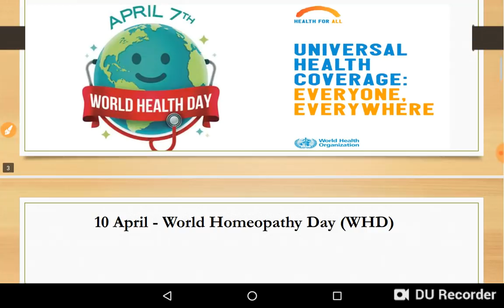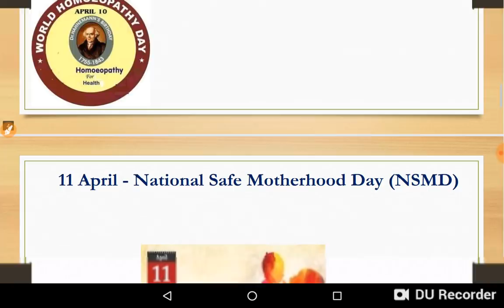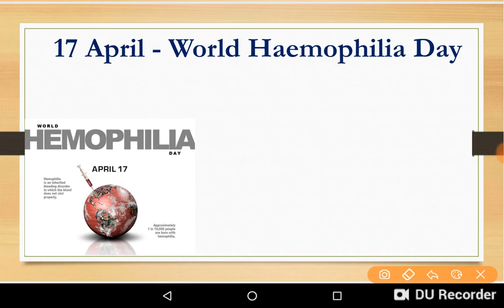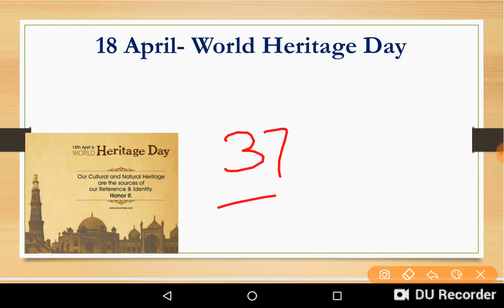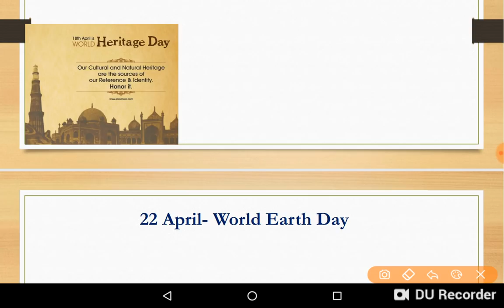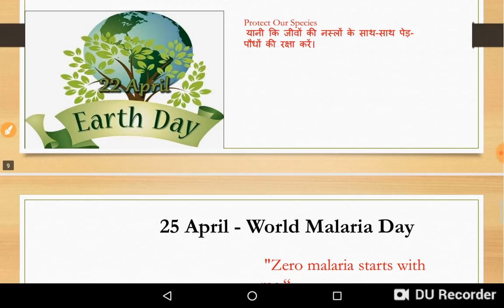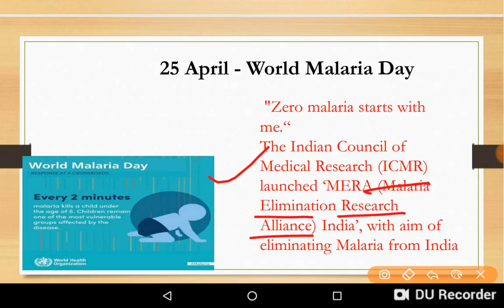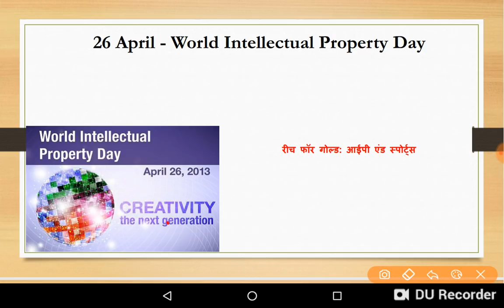IMPORTANT DAYS & THEME APRIL 2019 / APRIL IMPORTANT DAYS / IMPORTANT DAYS WITH PDF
examtrends.net